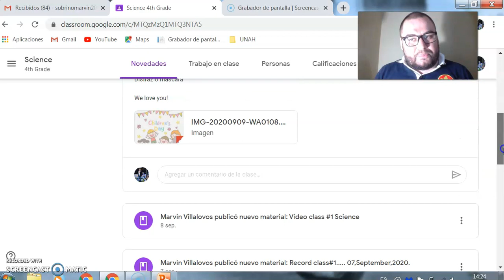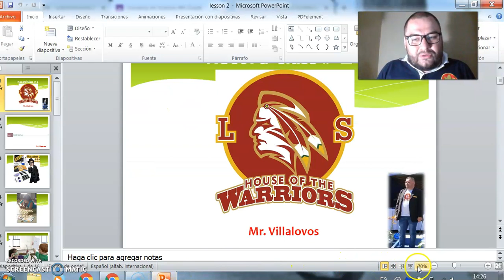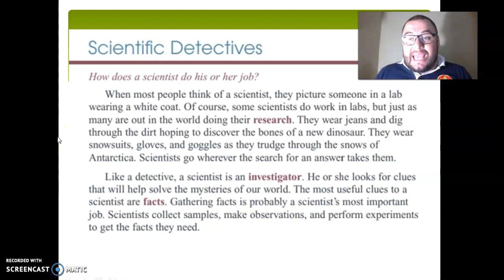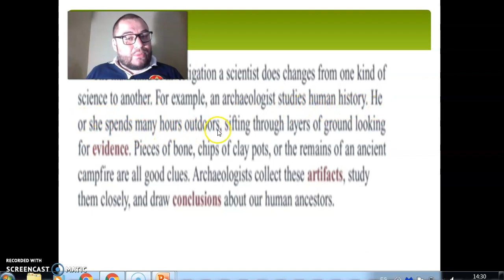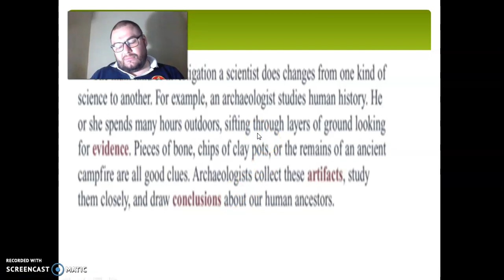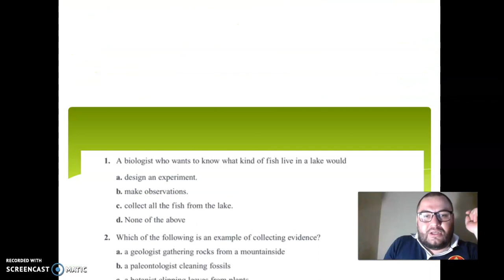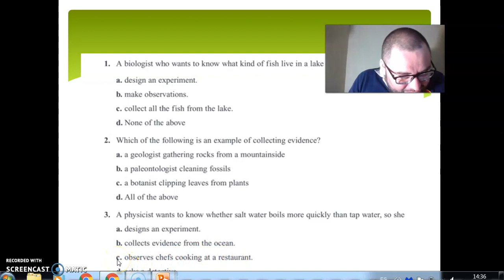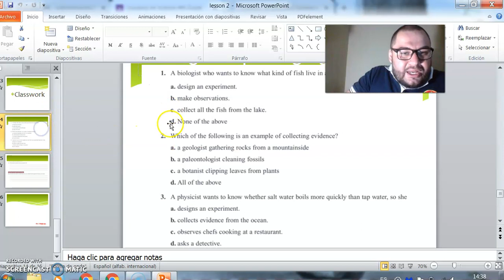lesson 2 4th grade Science